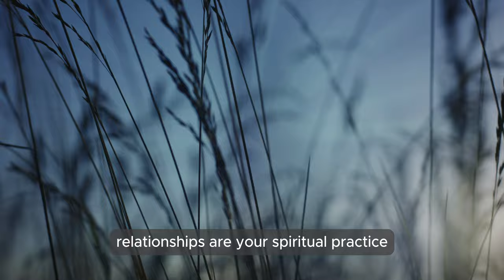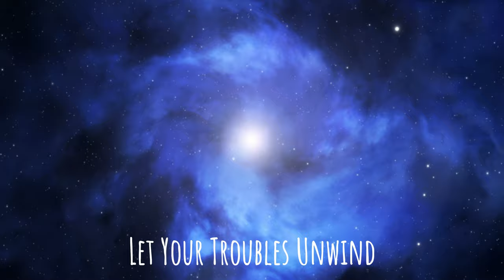Eckhart Tolle - How To Deal With Difficult People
How To Deal With Difficult People | Eckhart Tolle

Eckhart Tolle is a highly revered German-born spiritual teacher. In this short video he outlines how to deal with difficult people by remaining present and undisturbed. Interacting with unconscious people should be seen as a valuable spiritual practice.

Video Chapters
00:00 Intro
00:59 How To Deal With Difficult People
05:03 Outro
05:27 Endscreen

— RECOMMENDED —

Got a YouTube Channel? You Need TubeBuddy.

Nisargadatta Maharaj - I Am That (Book)

Nisargadatta Maharaj - Seeds of Consciousness (Book)

Ramana Maharshi - Nan Yar - Who am I (Book)

Sony Alpha 7R V Full-Frame Mirrorless Interchangeable Lens Camera

Sony FE 16-35mm F2.8 G Master II Lens

Sony FE 24-70mm F2.8 G Master II Lens Black

Battery Grip for Sony A7RV A7RIV A9II A7IV A7SIII A1 Cameras

⚡︎ ARTLIST (Ancillary Music and SFX)